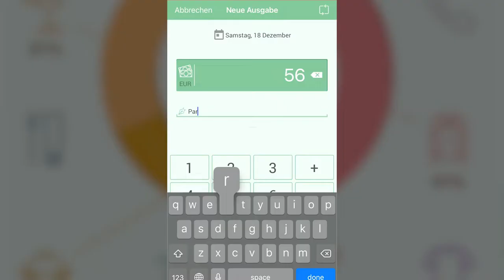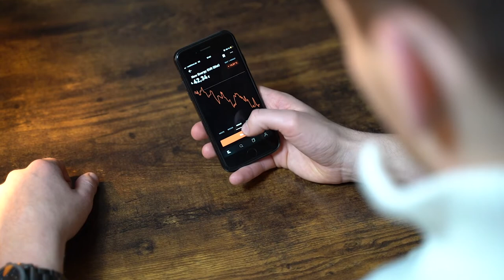Ich hasste Finanzen (und dann passierte das)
Anlegen, Altersversorge, Investieren. Auf all das hatte ich überhaupt keine Lust und auch nur wenig Berührungspunkte. Warum und wie ich das Thema jetzt doch angegangen bin, darüber berichte ich in diesem Video.

0:00 Intro
0:40 Unser Problem mit Geld
1:29 Gefühl für Ausgabe kriegen
2:49 Unterschied Verbindlichkeiten und Vermögenswerte
3:49 Start mit Aktien kaufen
4:37 Sparringspartner suchen
5:51 Zusammenfassung

》 SOCIAL MEDIA 《